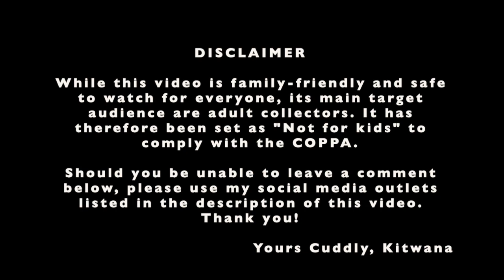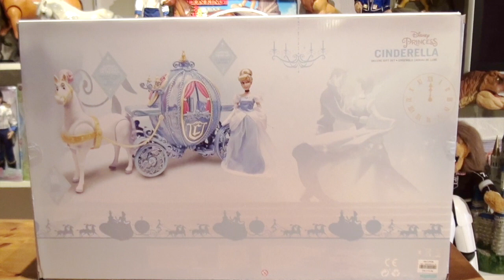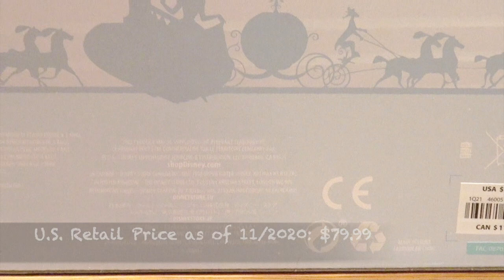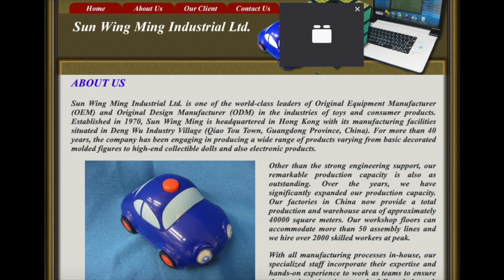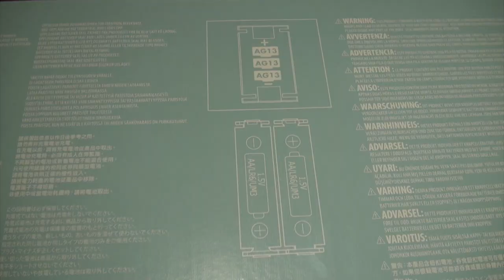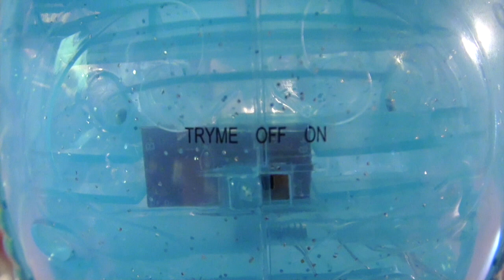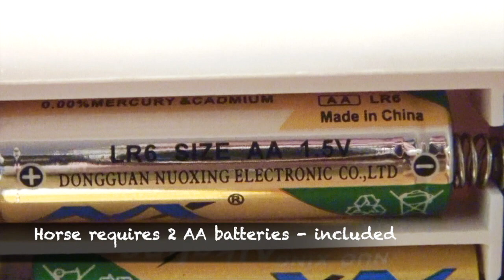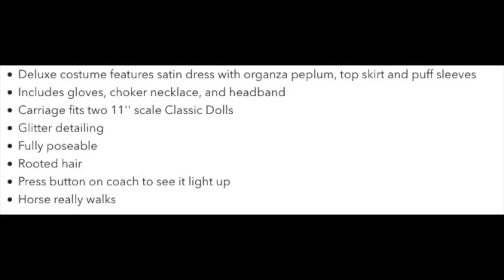Kitwana's Toys #84: 2020 Disney Store Cinderella Carriage Horse & Doll Deluxe Gift Set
As every year for the holiday season, the Disney Store just released their Cinderella Classic Doll Deluxe Horse & Carriage Gift Set, bringing Walt Disney’s classic 1950 fairytale to life!

Wearing her sparkling blue ball gown, Cinderella travels in style aboard her light-up pumpkin carriage pulled by her white horse, Major.

This set definitely makes a rather elegant display piece, but as a toy, doesn’t live up to what’s advertised, since the very cheap, loud & weak motor, as well as the rather tight interior of the coach leaves room for improvement.

As of 11/2020 (at the time this video was published), this playset is available via ShopDisney.com in the U.S. and many international locations via this

Contents of this video:

00:00 Intro
01:52 Front of Box
02:49 Back of Box
04:22 Unboxing
05:19 Detailed Look at Cinderella’s Carriage
07:02 Light-Up Feature of Coach
09:18 Connecting Horse to Carriage
10:01 Detailed Look at Horse
12:42 Installing Batteries into Horse
14:40 Detailed Look at 12” Cinderella Doll
17:27 Fitting Dolls into Coach
20:38 Walking Function of Horse
23:38 Conclusion, Availability, Price & Outro

This episode of Kitwana's Toys recorded November 26, 2020.

Title card artwork by Sarah "Tod Puppy" Painter.

Lions are social animals!

This video does not contain any product placement. The toys featured are part of my private collection and are not for sale.

Yours Cuddly,
Kitwana